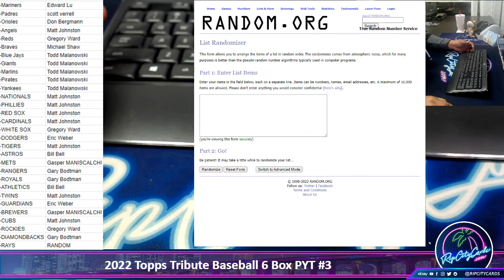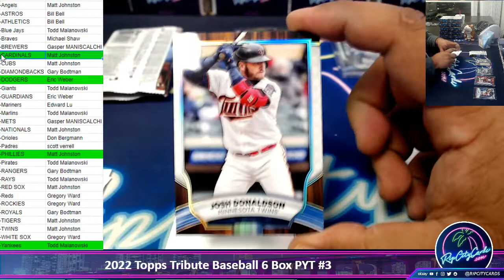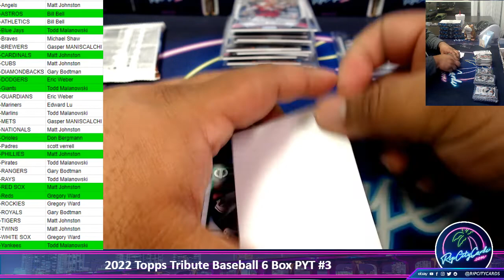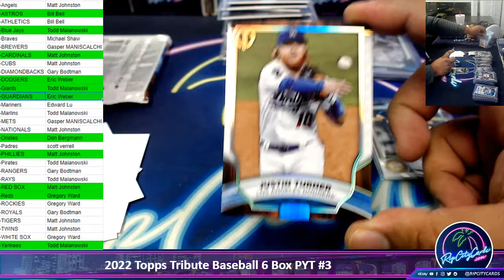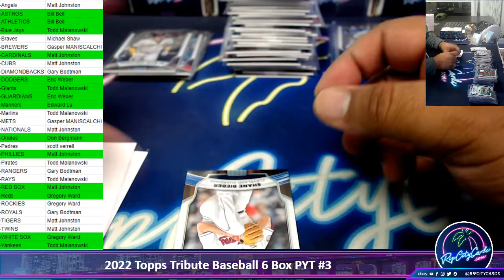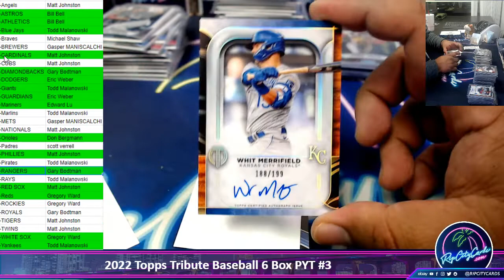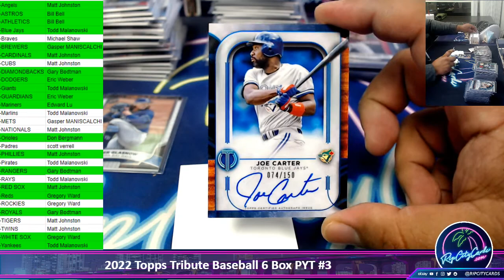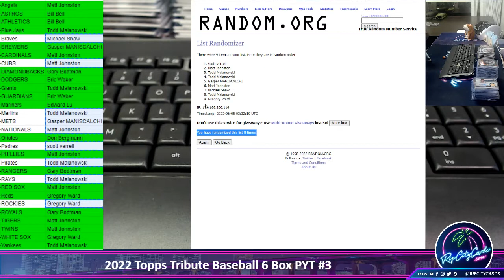2022 Topps Tribute Baseball 6 Box PYT #3